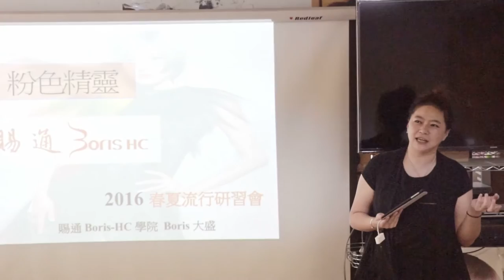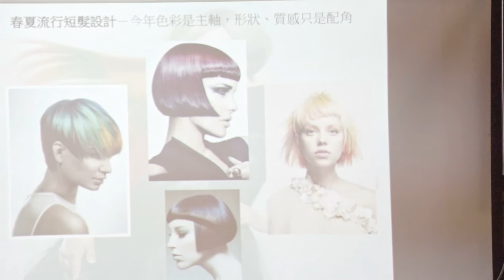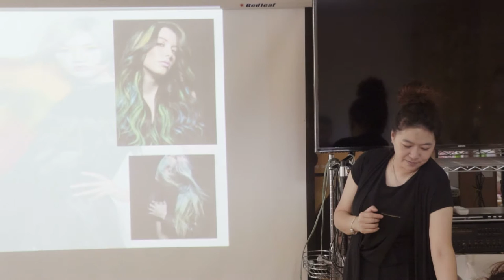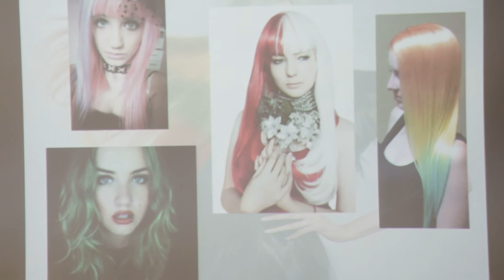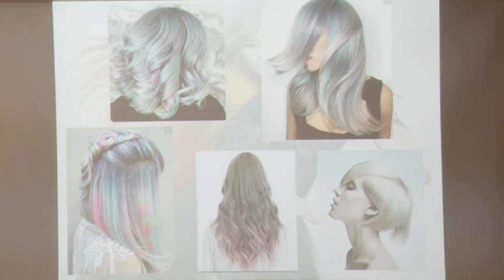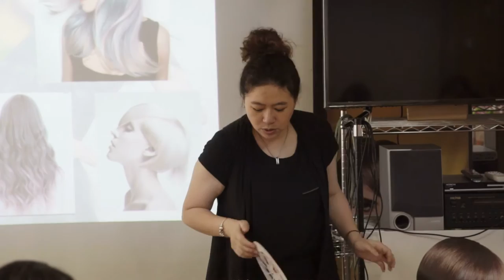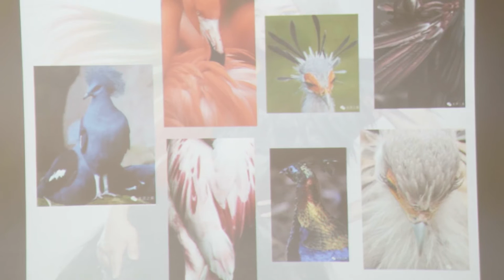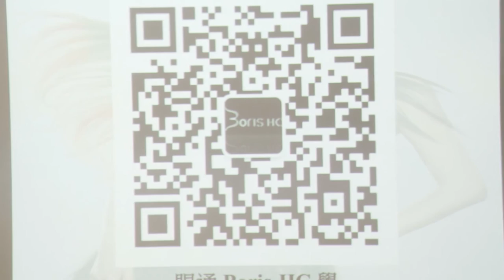美髮設計教學